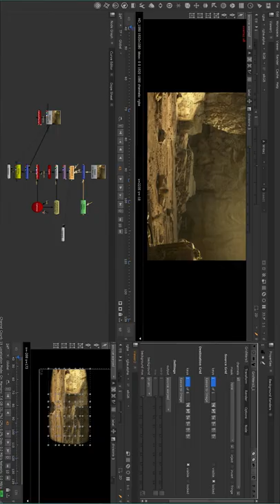Ghostbusters Clean Plate